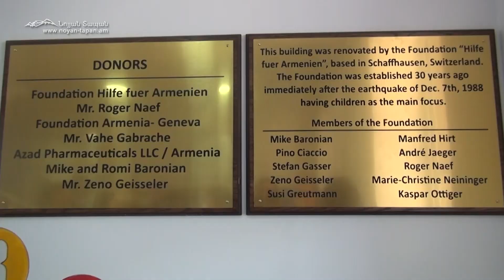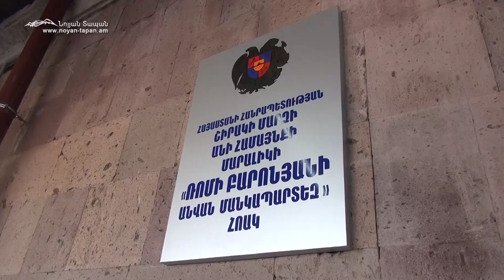Շվեյցարացի բարերարների աննախադեպ նվերը հայ փոքրիկներին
Մարալիկցի շուրջ 120 փոքրիկ այսուհետ հաճախելու է ամբողջովին լուսավոր ու հարմարավետ մանկապարտեզ, որտեղ նոր է ամեն ինչ՝ խաղահրապարակից մինչև սանհանգույցներ, ննջասենյակներ ու կաթսայատուն: